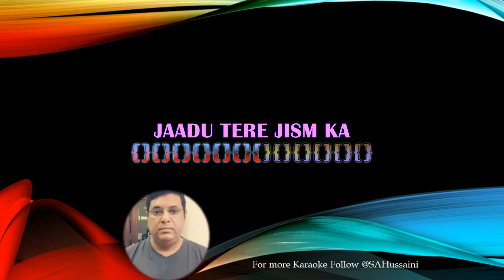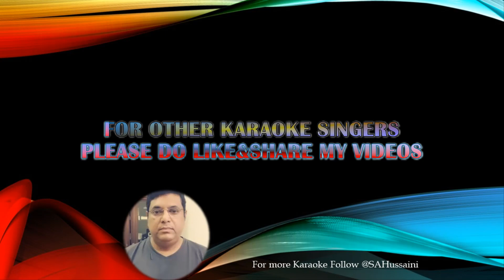Jaati Hun Mein HD Karaoke with Female Voice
KARAN ARJUN (1995)